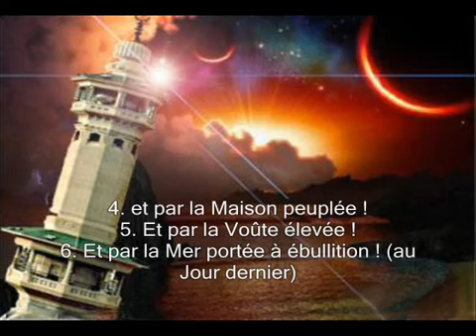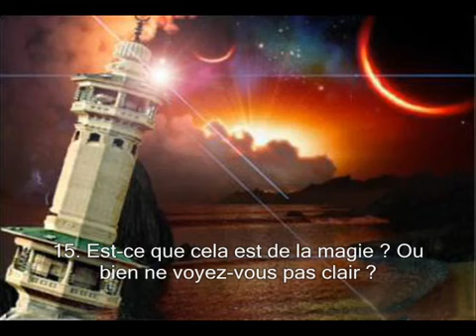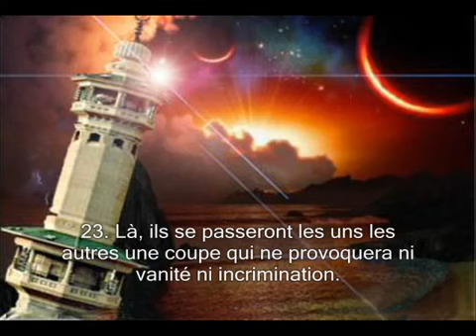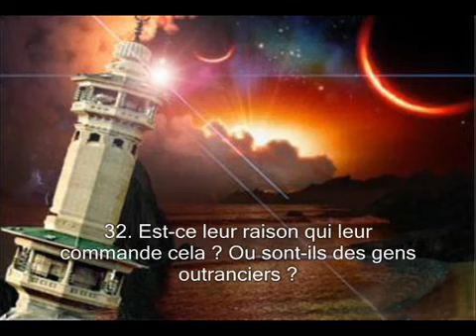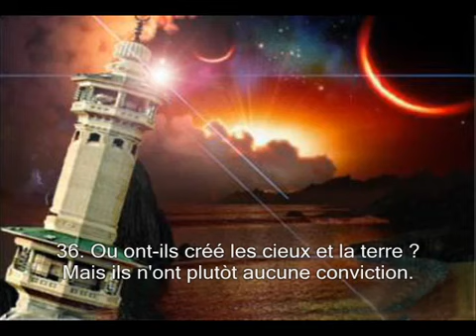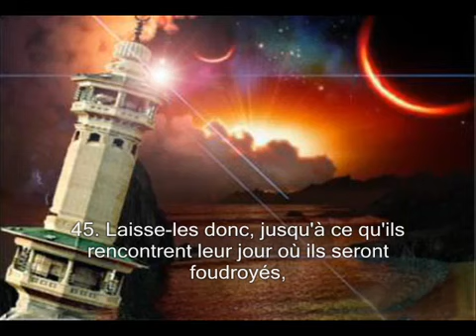Sourate 52 At Tur Récitation en VO & Traduction en Français par Saad Al Ghamidi